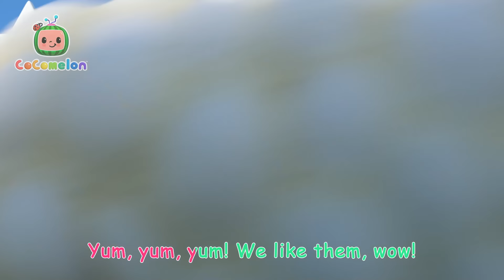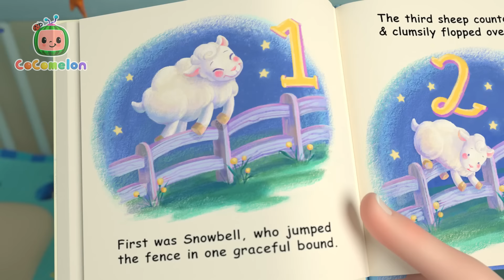Yes Yes Vegetables 🐷 | Cocomelon 🍉 | Kids Learning Songs! | Sing Along Nursery Rhymes 🎶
After picking veggies at the farm, JJ decides to show Nina how good they are by sharing them with his farm animal friends, helping Nina become inspired to try some vegetables herself!

Peas, peas, it's time to eat your peas.
Yes, yes, yes, I want to eat my peas.
Good, good, peas are good for you.
Yay, yay, yay, I love them. Ooh!
ee, see, the piggy likes them too.
One, two, three, he ate them up you see.
Ha, ha, ha, the peas are all gone now.
Yum, yum, yum, we like them. Wow!

Celery, celery, it's time to eat the celery.
Yes, yes, yes, I want to eat the celery.
Good, good, a celery's good for you.
See, see, the sheep like it too.
One, two, three, they ate them up you see.
Ha, ha, ha, the celery's all gone now.

Beans, beans, it's time to eat your beans.
Yes, yes, yes, I want to eat the beans.
Good, good, the beans are good for you.
See, see, the cow likes them too.
One, two, three, she ate them up you see.
Ha, ha, ha, the beans are all gone now.

Broccoli, broccoli, it's time to eat your broccoli.
Yes, yes, yes, I want to eat the broccoli.
Good, good, the broccoli's good for you.
Yay, yay, yay, I love it ooh! See, see, the chickens like it too.
Ha, ha, ha, the broccoli's all gone now.
Yum, yum, yum, we like it. Wow!

Carrots, carrots, it's time to eat the carrots.
Yes, yes, yes, I want to eat the carrots.
Good, good, the carrots are good for you.
See, see, the horse likes them too.
One, two, three, he ate it up you see.
Ha, ha, ha, the carrots are all gone now.

00:00 Yes Yes Vegetables
04:01 The Most Compost
07:17 Itsy Bitsy Spider (Birdie Edition)
10:05 Clean Machine
12:50 Wash Your Hands Song
16:02 Clean Up Trash Song
19:05 This is the Way (Bedtime Edition)
21:02 Helping Song
23:56 Loose Tooth Song
26:41 Teaching Directions